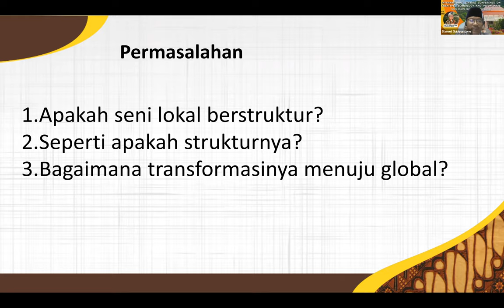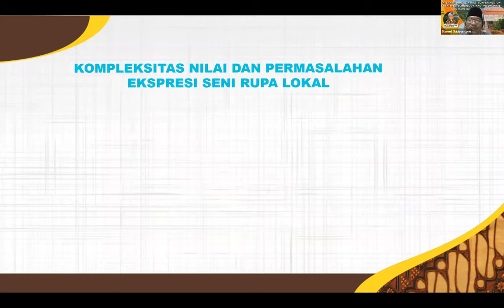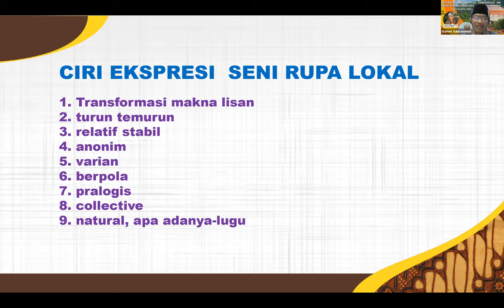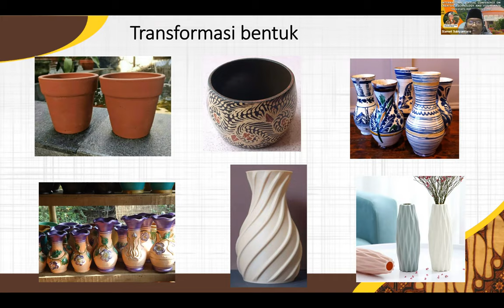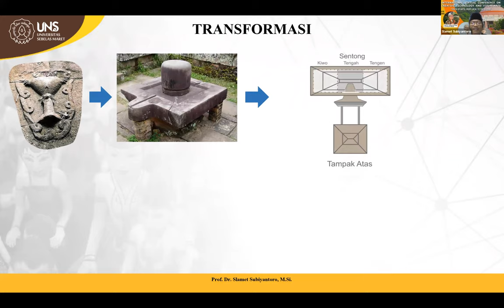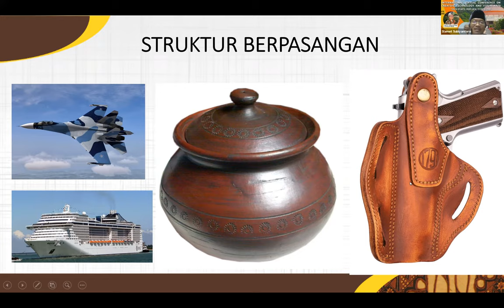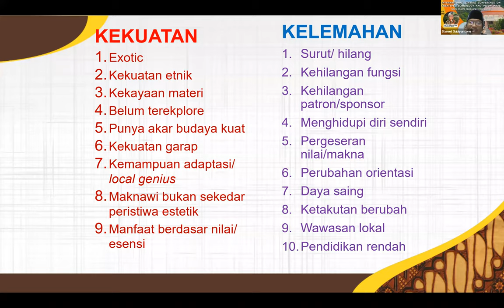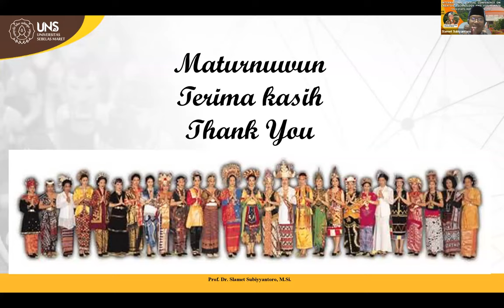TRANSFORMASI SENI LOKAL - GLOBAL KONTEKS INDONESIA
Keynote Speaker: PROFESSOR DR. SLAMET SUBIYANTORO
Institution:   SEBELAS MARET UNIVERSITY
Title: TRANSFORMASI SENI LOKAL - GLOBAL KONTEKS INDONESIA